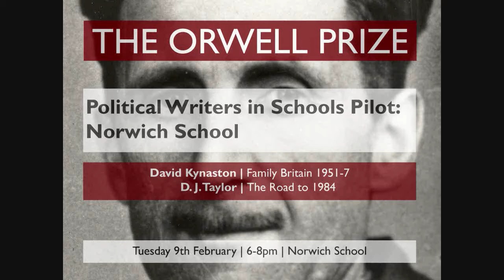Writers in Schools - Norwich School Part 13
The first of the Orwell Prize's Political Writers in Schools pilot projects. Historian David Kynaston talks about his latest book, Family Britain 1951-7, and Orwell biographer D. J. Taylor gives a short lecture entitled 'The Road to 1984', before discussion and questions. In this part, Davids Taylor and Kynaston take questions from the audience.